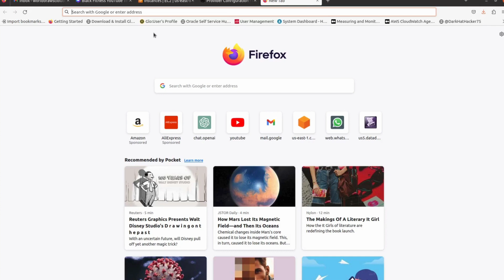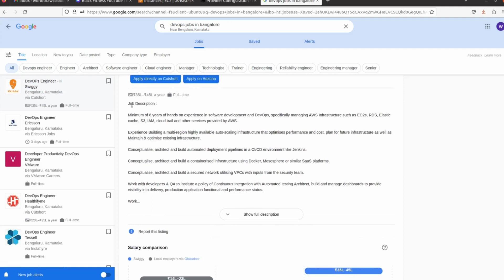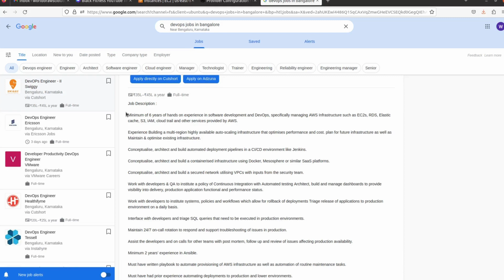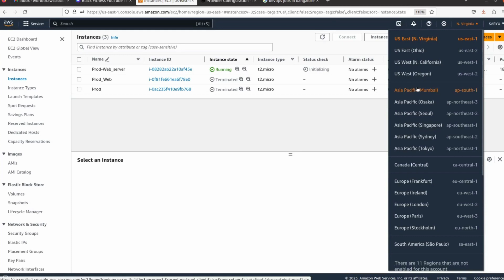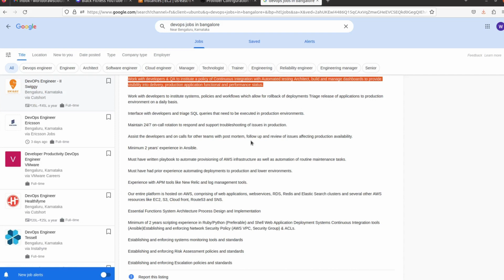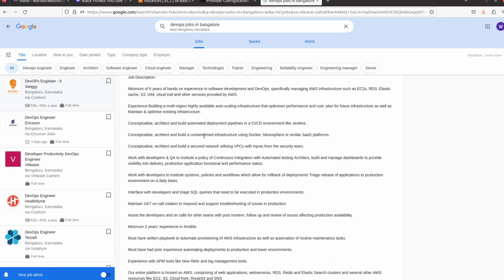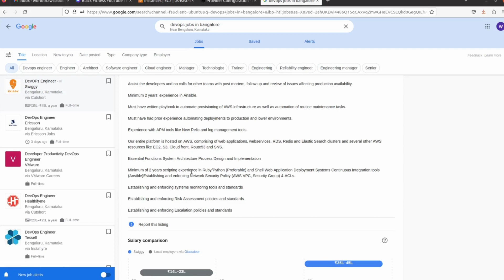DevOps Engineer Roles | DevOps Career And Skills | DevOps Engineer Roles and Responsibilities-03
This "Devops Roadmap 2023" video will tell you about how DevOps is all about breaking down silos between the different teams that work on software development. It will tell you how to become a devops engineer and how you will get to work on some of the most exciting and innovative projects in the industry. But becoming a DevOps professional isn't just about having technical skills. You need to have a deep understanding of the entire devops roadmap and this video will help you do that.